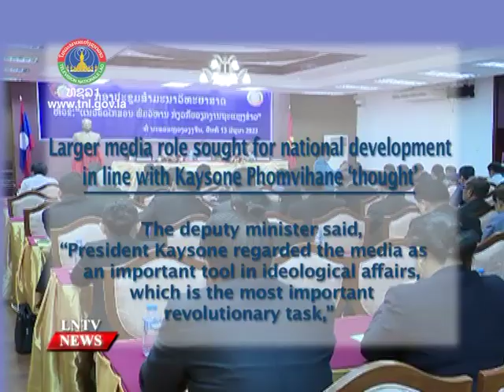Larger media role sought for national development in line with Kaysone Phomvihane ‘thought’